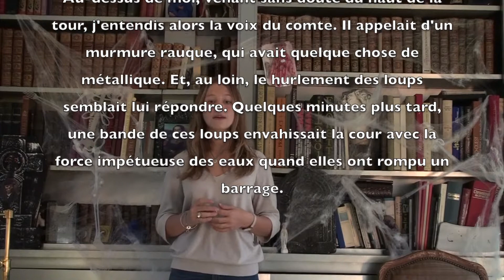Book-tube sur "Dracula" par Apolline, Louise et Jade.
Projet Book-tube 4°6 - Collège Lycée Le Caousou, Toulouse - S.Simon et S.Geoffroy.
"Dracula" de Bram Stoker présenté par  Apolline, Louise et Jade. 4°6.

Attribution - Pas d’Utilisation Commerciale - Pas de Modification